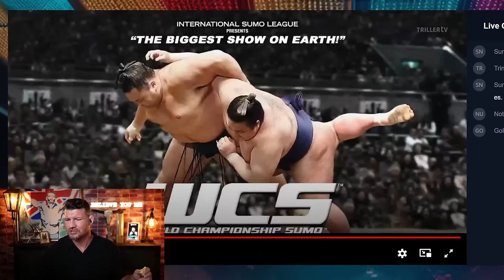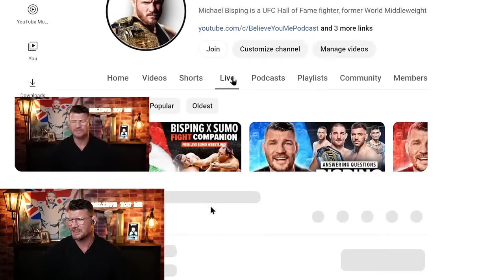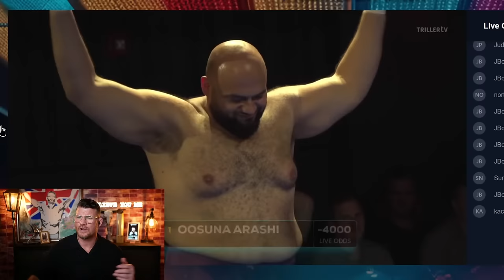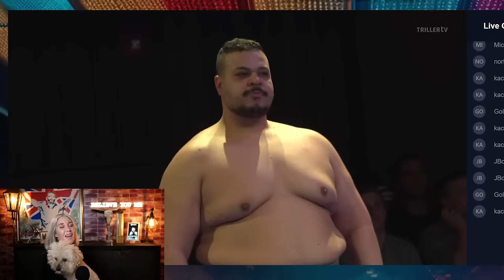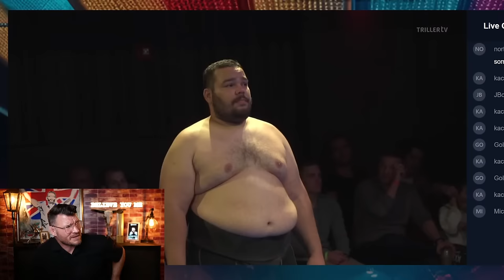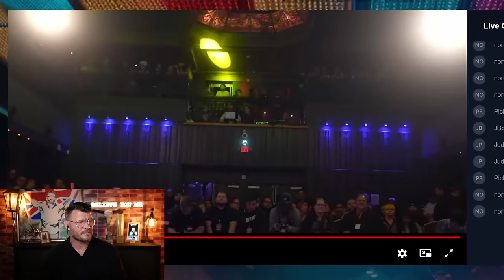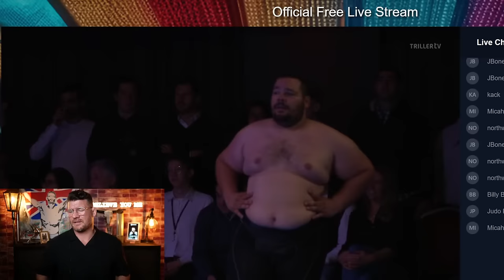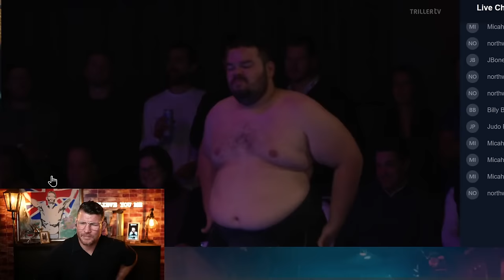BISPING LIVE | INSANE SUMO WRESTLING & Answering Your Questions! | CLUB SUMO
Michael Bisping reacts to SUMO WRESLTING LIVE plus answers all your MMA & UFC! The International Sumo League present Club Sumo 1, Thursday January 25. Live at 8PM ET / 5PM PT / 1AM UK.

Kamal Basira vs Jim Gramer
Brennan Moorfield vs Eslam Ibrahim
Artur Bagaev vs Joshua Rosada
Rui Junior vs Mike Saudino
Soslan Gagloev vs Ivan Sergeivech
Oosuna-Arashi vs William Reeg